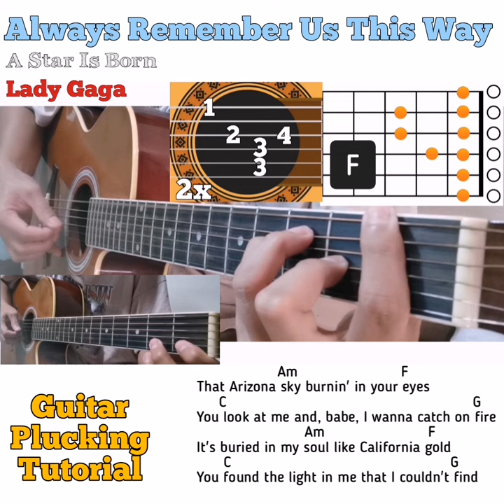Always Remember Us This Way - Lady Gaga guitar chords w/ lyrics & plucking tutorial